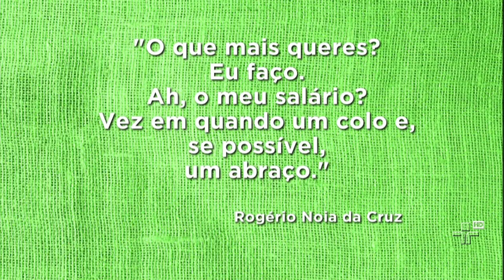Escovado, por Yamandu Costa e Rogério Caetano ? Sr. Brasil 14/04/2013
Rolando Boldrin recebe os violonistas Yamandu Costa (Passo Fundo ? RS) e Rogério Caetano (Goiânia ? GO), que tocam ?Escovado? (Ernesto Nazareth).